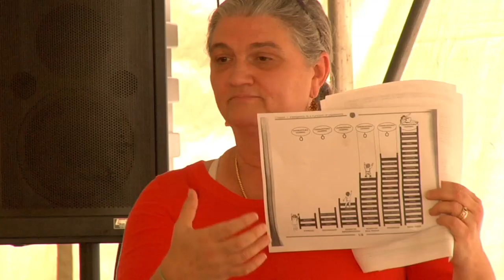Bernheim 2013 Children At Play Conference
The 2013 Children At Play Conference was held at Bernheim Forest.